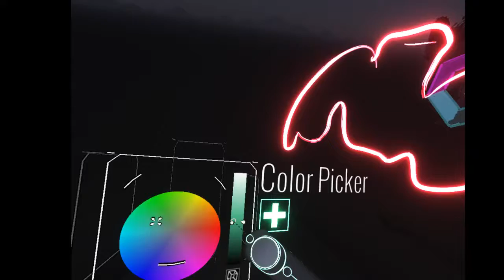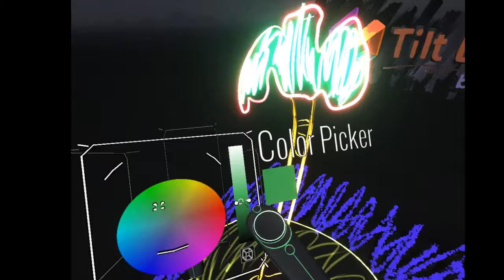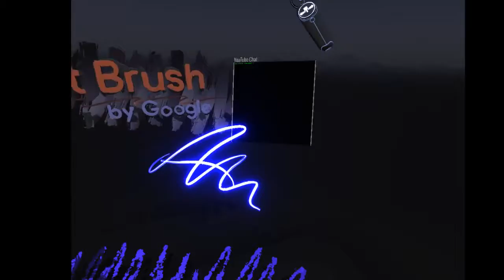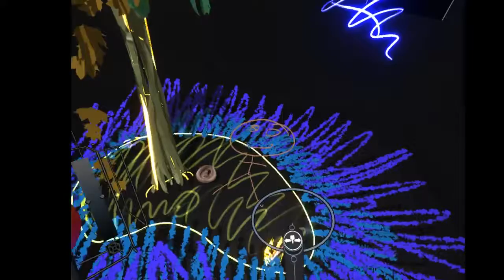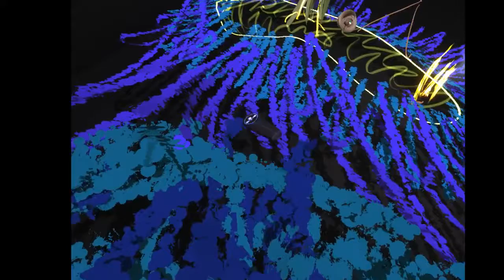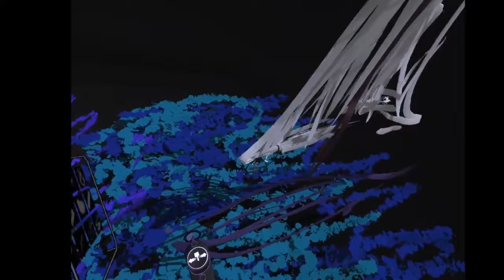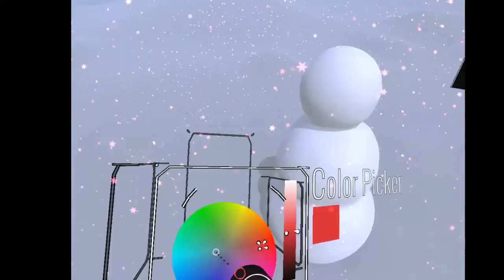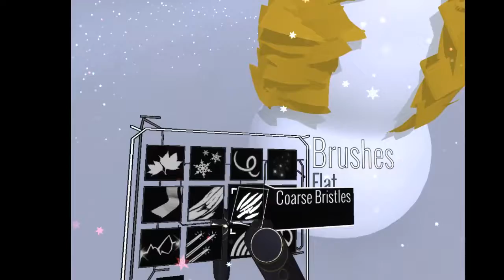Rob Russell Live Stream